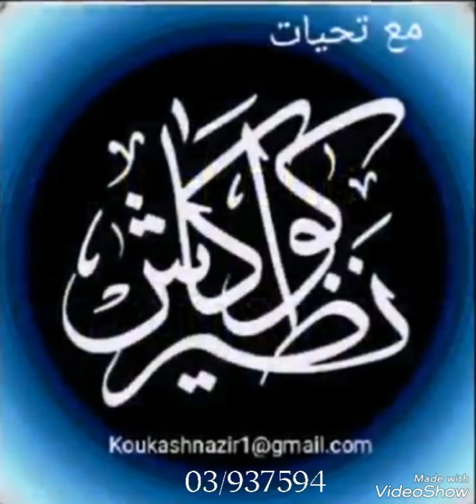شيخنا الشيخ الأمين _بقلمي حبرأزرق